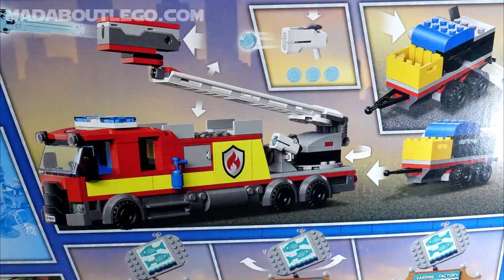LEGO City Fire Brigade 60321.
Fire truck, trailer, motorbike, fire pickup, sardine factory.
7 minifigures, a cat figure and 2 kitten figures.
Pieces 766
Price £89.99 / $99.99 / 99.99€
Year 2022
Driving East / Blue Heaven